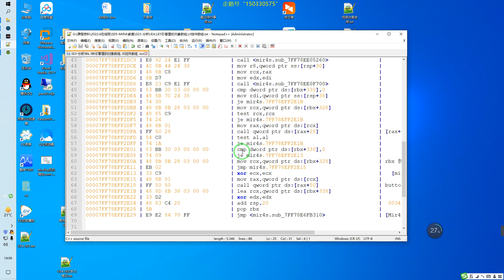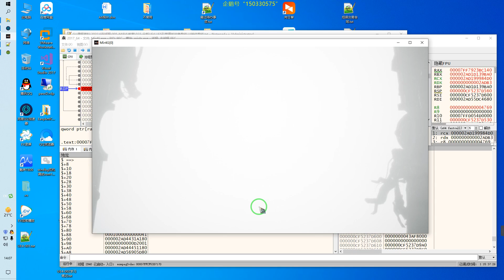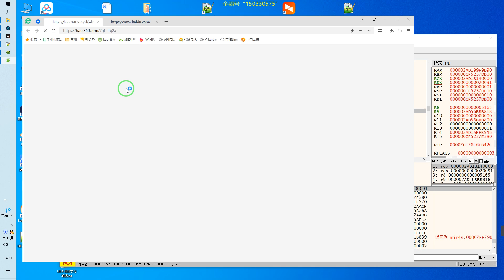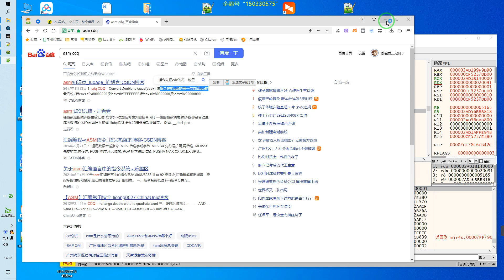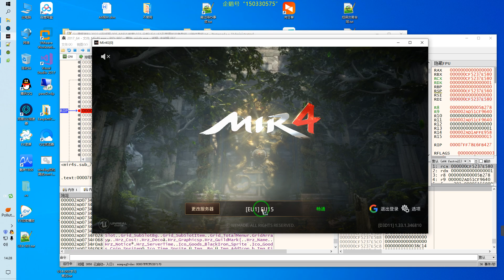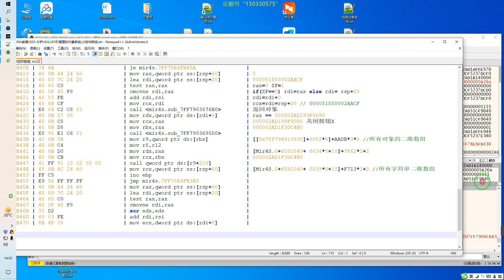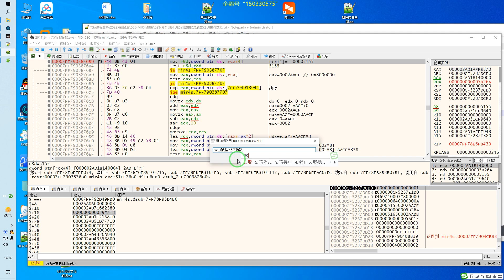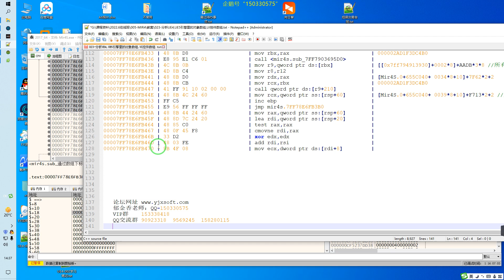023 分析UE4,UE5引擎裡的對象數組,UI控制項數組基址偏移